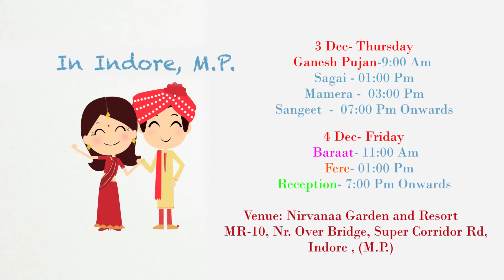2D wedding invitation